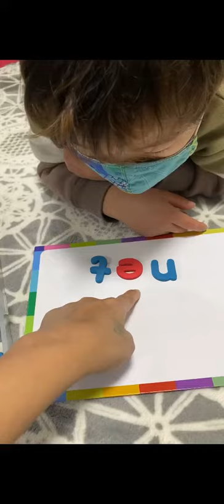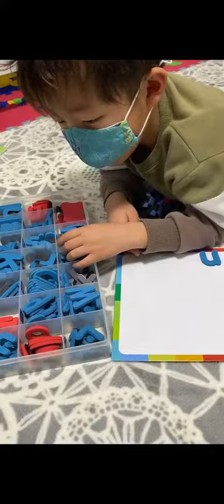一年生なる前 フォニックスの勉強 がんばれましょ💪😊